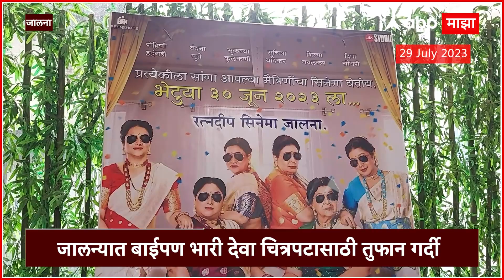Jalna Theatre : 'बाईपण भारी देवा' साठी बायकांची भारी गर्दी..थेएटरमध्ये उडाला गोंधळ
Video Crediits- maharashtra politics Shamal Bhandare| Producer, Imran Shaikh| Editor

Marathi News Today | Top News | Latest News Live Today | Marathi Batmya | Headlines Today | Maharashtra Political News | Monsoon Live Updates | Maharashtra Rain | Mumbai Pune Rain Live Updates | Vidhan Sabha Monsoon Session Live | विधानसभा पावसाळी अधिवेशन | मराठी बातम्या | ताज्या बातम्या | हेडलाईन्स टुडे | टॉप न्यूज एबीपी माझा